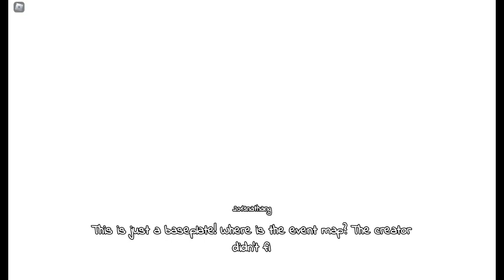How to get: "50K event badge!" from Piggy : Unknow Book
in that video i show how to complete the event of 50K visits from:
Piggy : Unknow Book